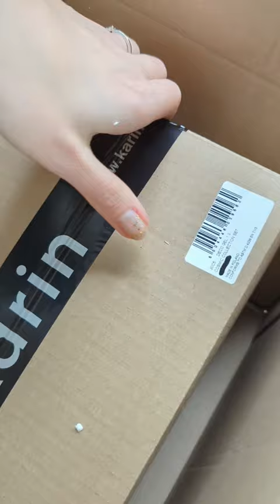Can you guess what's inside ?art